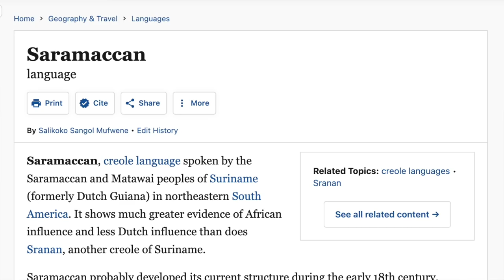Is This Africa Or South America!? Suriname's Maroons (#109)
Suriname is a very interesting country.  Hundreds of years ago, escaped slaves hid in the Amazon rainforest, forming new tribes out of people that came from various parts of Africa.  Today, these villages still speak African languages and maintain some of the traditions from the continent.  These are the Maroon villages, and there's nothing like them anywhere else.  You could say it's "the most African place outside of Africa".

Feeling a bit nostalgic for Africa after my travels in Tanzania, Kenya, Uganda, Rwanda and Nigeria, I was happy to visit the place.